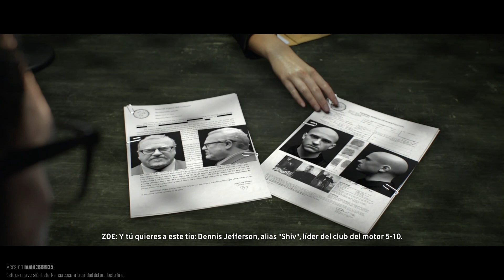THE CREW|Xbox One|Beta cerrada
Hola muy buenas chavales y bueno nuevo video esta vez the crew y bueno nose si se podia subir supongo que asique aqui lo teneis like favoritos y hasta la proximaa